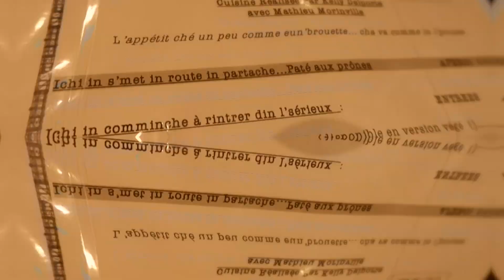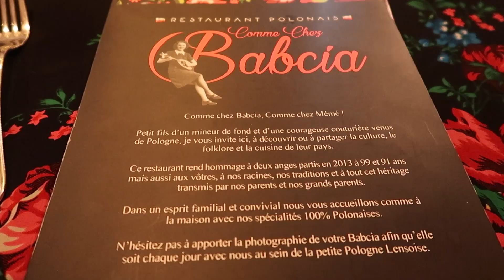WEEK-END DE LA SAINTE-BARBE à LENS (59)